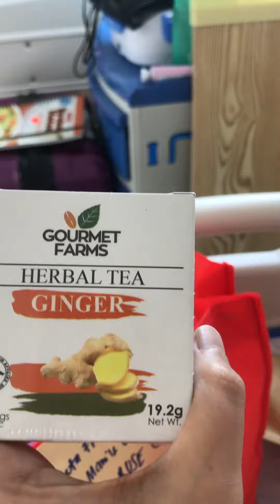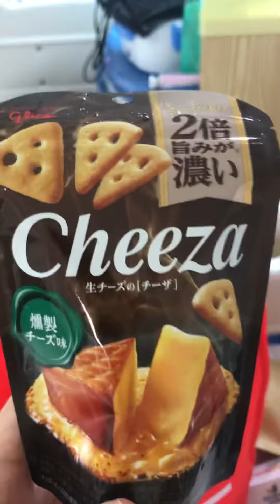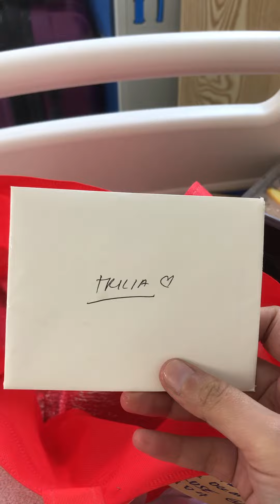03 Aug, Day 4, Part 3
Care package c/o Ate Set